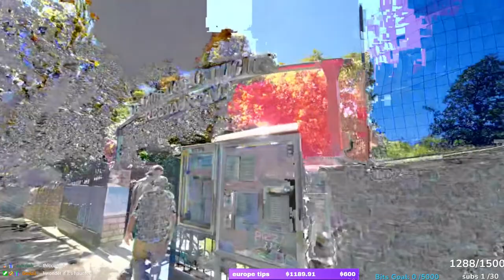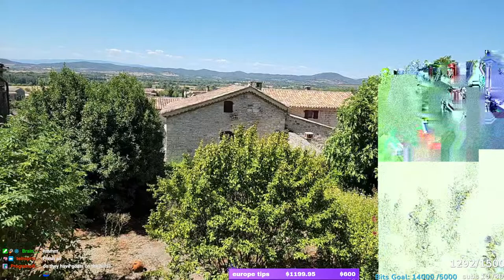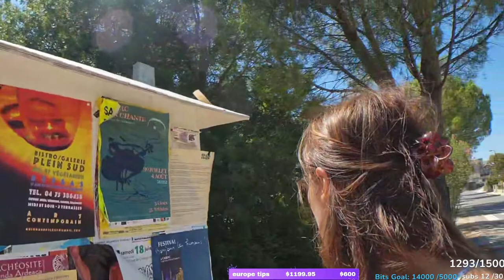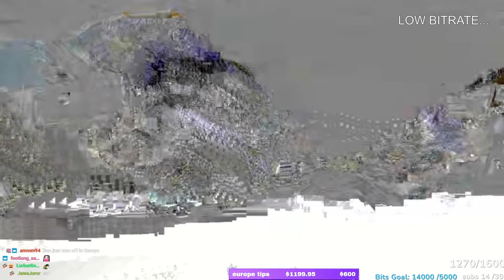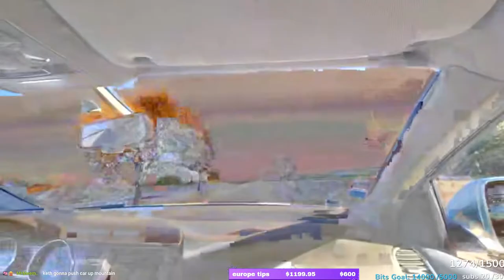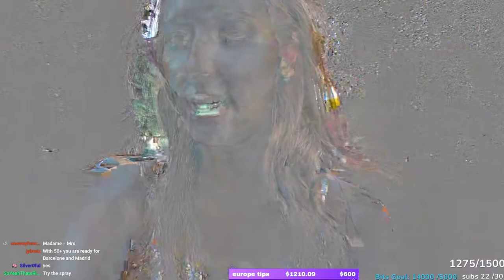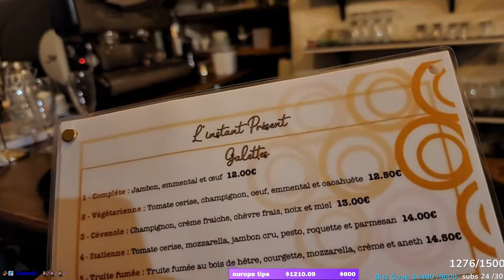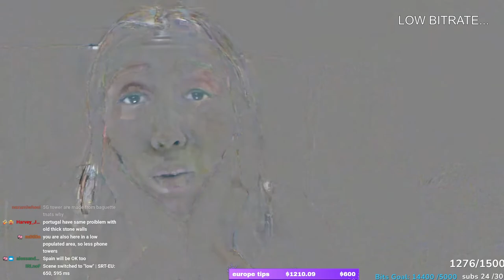2022, Aug 3 - 🇲🇫 Barjac south FRANCE w !dad !birthday month - justketh Twitch VOD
20220803 🇲🇫Barjac  south FRANCE w !dad  !birthday month       eng ไทย 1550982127

Broadcast:
start: 2022, Aug 3 - 5:40 PM
end: 2022, Aug 4 - 3:04 AM
Published:
2022, Aug 5 - 8:17 AM